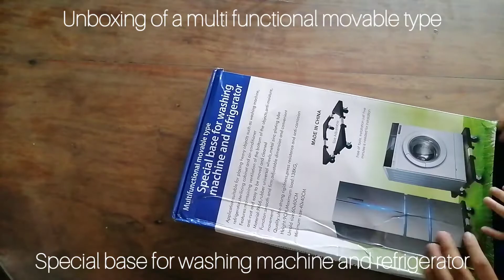Multifunctional Special Base on a DIY Audio Rack Project | 2022 | Papa Boy PHL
Multifunctional Special Base

Application: suitable for placing heavy objects such as washing machine, refrigerator, sterilizing cabinet, and air-conditioner
Features: maintaining ventilation of the bottom of the objects, anti-moisture, anti-rust, and easy to be moved and cleaned
Material: PA66, tibber universal wheels, metal zinc-plating tube
Function: smooth and firm, adjustable dimension, and convenient movement
Quality: ultra-strong rigidness, press resistance, and anti corrosion
Height: 9cm
Base Size (adjustable): 40x40cm - 60x60cm
Maximum load: 138kg

Direction for use:
1. Cutting off the scale that is printed in packing box and measuring the distance between four bases at the bottom of the object.
2. Pulling out equally four corners centered on red line and tightening the screw cap.
3. Brake wheel stays in front side, which is convenient to be moved amd fixed.
4. Releasing brake devices when moving and clamping brake devices when tightening.
5. The valid length of the products is 60x60cm, if the length surpasses the valid length, it will influence the use quality.